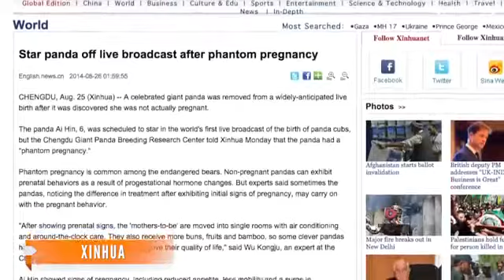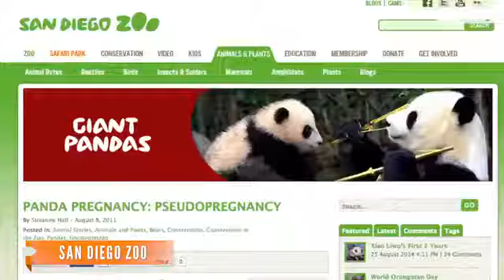Panda Might Have Faked Pregnancy To Get Special Treatment